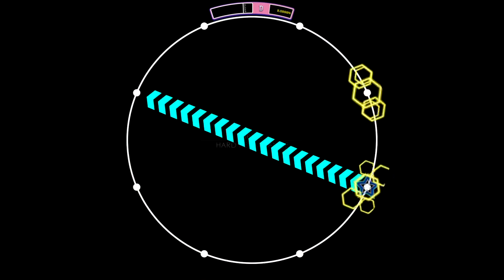【maimai外部出力】Re：End of a Dream MASTER AP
動画提供 : となかい

外部出力動画の利用はご自由にどうぞ(解説動画などにもぜひご活用ください)
⚠ ニコニコなどへ、この動画をそのまま転載するのはご遠慮ください。

※このチャンネルは、2021/03/01より一部の動画で収益化を開始致しました。これからも皆様に楽しい動画を提供するため、ご理解のほどよろしくお願い致します。